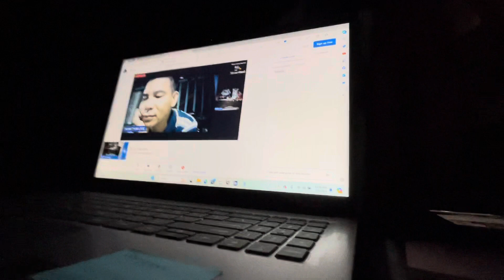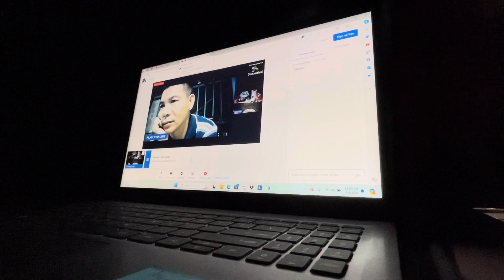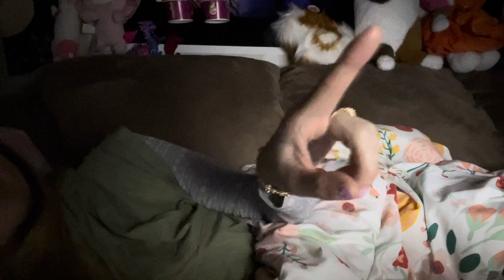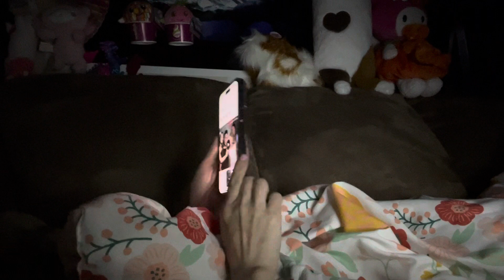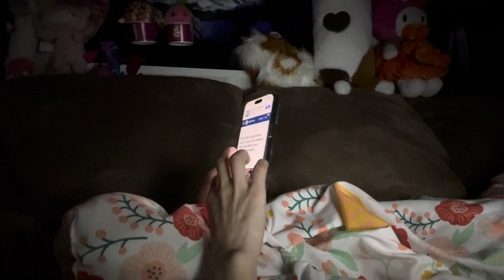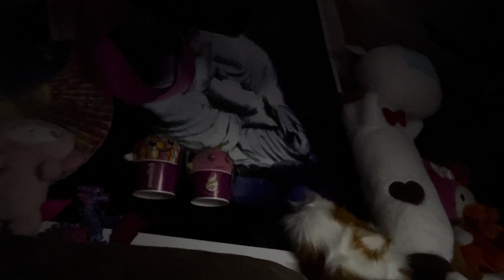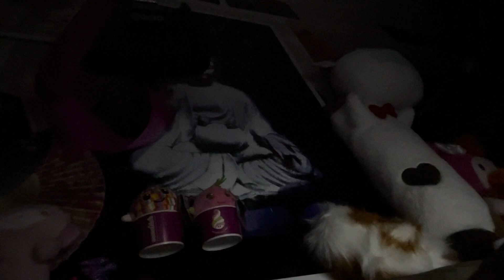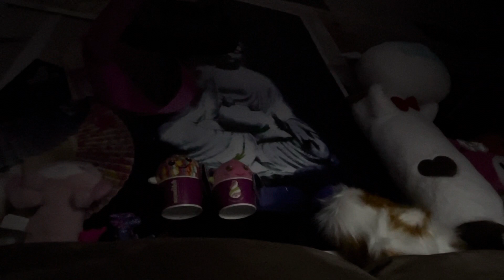40 Ethics - dau duc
religion teaches ethics, will the person follow?
dau giay dao duc, nhung con nguoi co theo khong?